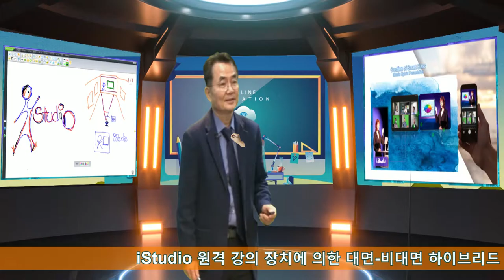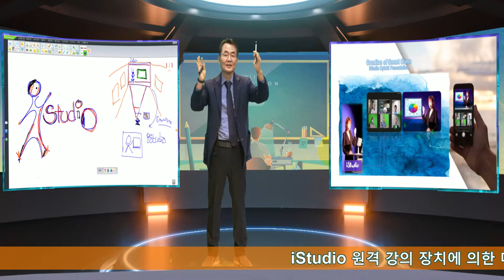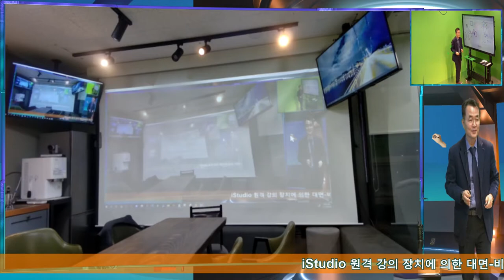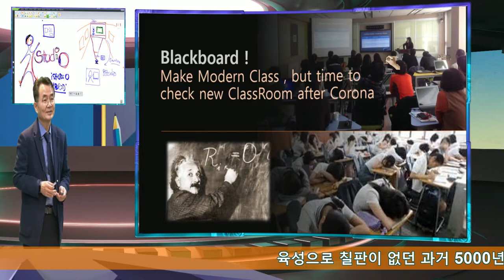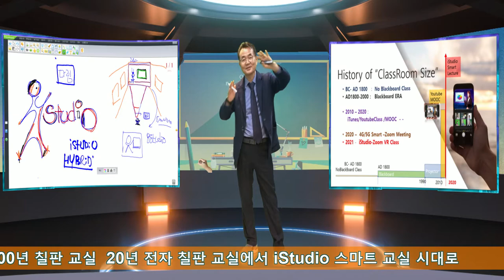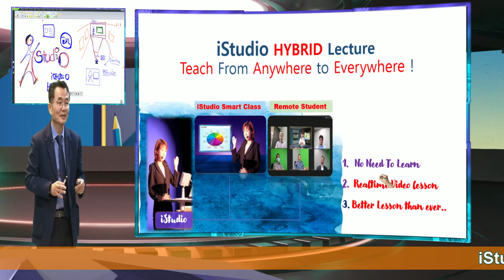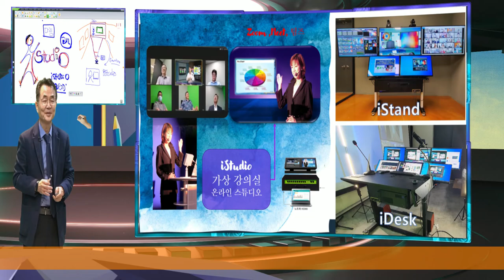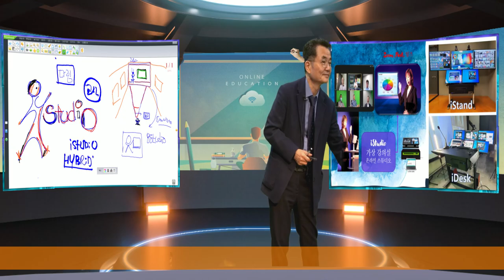iBoard, iStudio VR 전자칠판 - Hybrid 강의장치 출시 됩니다.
iStudio VR 전자 칠판이 출시 됩니다.  교실,세미나실에서 대면도,비대면도, 유튜브/페북 방송도  Hybrid 발표,회의, 강의, 수업이 Digital세상으로 변신됩니다.